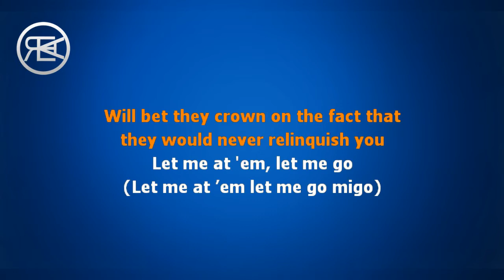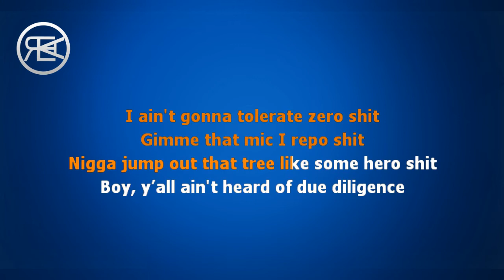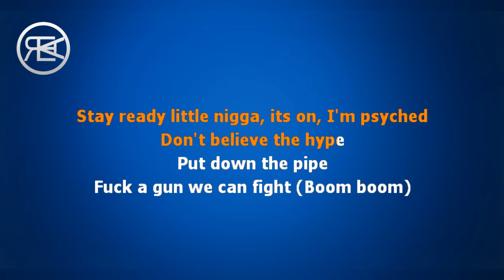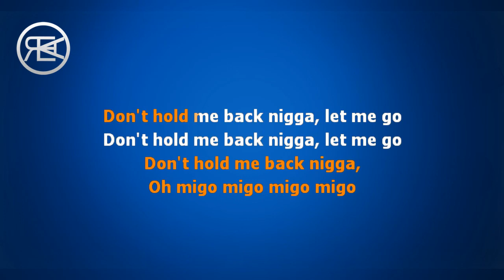Layzie Bone - Let Me Go Migo | Karaoke Lyrics Instrumental (diss migos